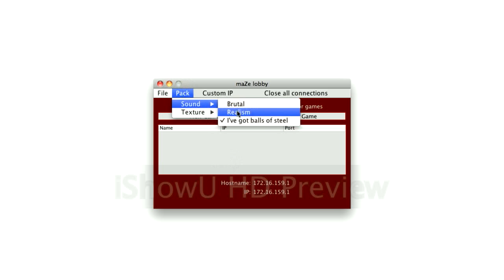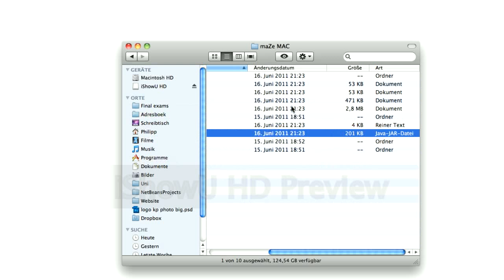maZe - A 3D multiplayer game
maZe
A 3D multiplayer game featuring:
-Graphics based on OpenGL
-Written in JAVA, available and running on Windows, Mac OS X and Linux
-Fully distributed network component (after initializing)
-Possibility for own maps as plain text, but also reading a png file to a map
-Possibility for own texture packs, including textures for: Sky, walls, floor, humans, zombies
-Possibility for own sound packs, including sounds for: Ambient, pick-up, pick-up activating, zombie-attacks-human, human-gets-hit
-Automatically detecting other players (only available if all players are in the same network subnet)
-Chatfunction

Note:
-Not advisable if you have a Intel based graphics chip, this will lower your graphics to about 1fps. Use a NVidia or AMD card.
-If some network connection fails, or one player quits, the other players can't play anymore. They can walk around but won't be able to do anything.

Made by: Simone Alers, Philipp Blum, Riçk Hendricksen, Per Kuijpers, Tos Kuipers, Luc de Smet, Jos Wetzels
Made for: OGO 2.3 project, Eindhoven University of Technology